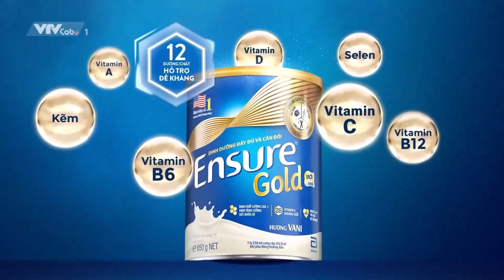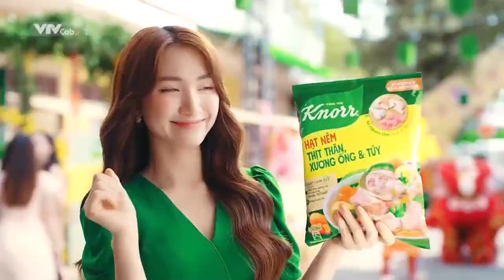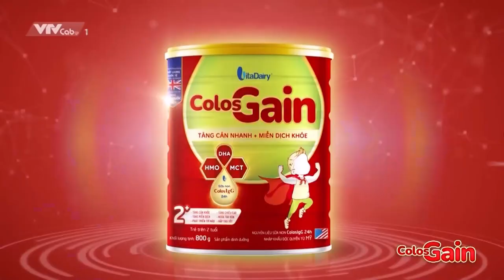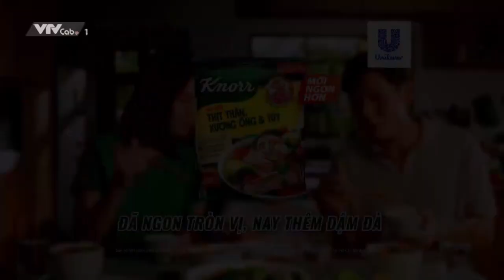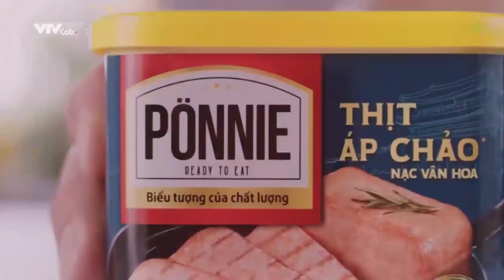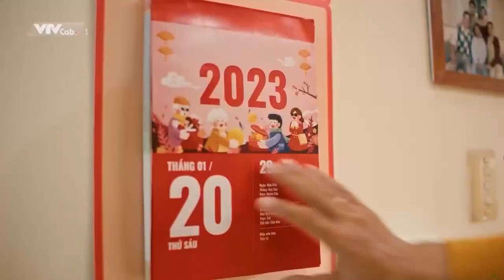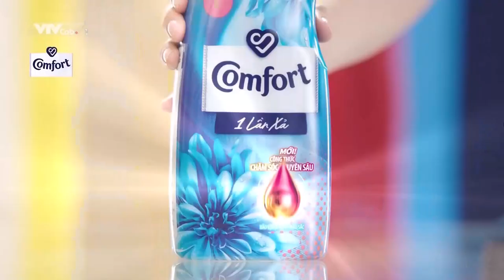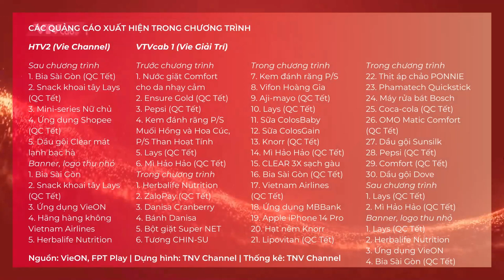tết_2023 Dự án Tết 2023 số 1 - Tổng hợp quảng cáo trong CT Sóng 23 (phần 1: HTV2 và VTVcab 1)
Timeline
0:00 Intro
- Quảng cáo trên kênh HTV2 (Vie Channel)
0:34 | Sau chương trình: Bia Sài Gòn (Tết), Lays (Tết), Nữ chủ (series VieON), Shopee (Tết), Dầu gội sạch gàu Clear mát lạnh bạc hà
1:49 | Banner, logo thu nhỏ: Bia Sài Gòn, Lays (Tết), VieON, Vietnam Airlines, Herbalife Nutrition
- Quảng cáo trên kênh VTVcab 1 (Vie Giải Trí)
3:16 | Trước chương trình: Comfort, Ensure Gold (Tết), Pepsi (Tết), P/S Muối Hồng và Than Hoạt Tính, Lays (Tết), Hảo Hảo (Tết)
4:35 | Trong chương trình (tập 1): Herbalife Nutrition, ZaloPay (Tết), Danisa Cranberry, Danisa, Super NET, CHIN-SU, P/S thường, Vifon, Aji-mayo (Tết), Lays (Tết), ColosBaby, ColosGain, Knorr (Tết), Hảo Hảo (Tết), Dầu gội sạch gàu CLEAR, Bia Sài Gòn (Tết)
13:02 | Trong chương trình (tập 2): Bia Sài Gòn (Tết), Lays (Tết), ZaloPay (Tết), Vietnam Airlines (Tết), Danisa Cranberry, Danisa, App MBBank, Apple iPhone 14 Pro, ColosGain, ColosBaby, Knorr, Hảo Hảo (Tết), Lipovitan (Tết), Herbalife Nutrition, Thịt áp chảo PONNIE, Que thử thai Phamatech Quickstick, Aji-mayo (Tết), Máy rửa bát Bosch
27:36 | Trong chương trình (tập 3): Bia Sài Gòn (Tết), Herbalife Nutrition, Danisa Cranberry, Danisa, Coca-cola (Tết), ZaloPay (Tết), OMO Matic Comfort (Tết), Aji-mayo (Tết), Lays (Tết), ColosGain, Sunsilk, Pepsi (Tết), P/S thường, Comfort (Tết), Hảo Hảo (Tết), Dove
37:15 | Sau chương trình: Lays (Tết), Bia Sài Gòn (Tết)
37:37 | Banner, logo thu nhỏ: Lays (Tết), Herbalife Nutrition, VieON, Bia Sài Gòn (Tết)
39:31 | Credit và endcap

(C) HTV - VTV PCD - VTVcab - Vie Channel x VieON by DatVietVAC 2023